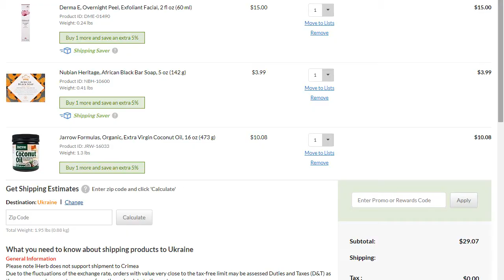IHERB с BOXBERRY за 7 дней в Украине!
1. Шампунь с черникой и кокосовым молоком для поврежденных волос

2. Пилинг-гель с лимоном и газированной водой для жирной кожи

3. Спонжики для удаления масок

4. Жидкие золотые тени Elf

5. Лечебное мыло для проблемной кожи

6. Сыворотка против спутывания волос